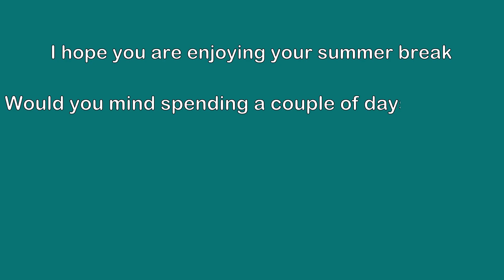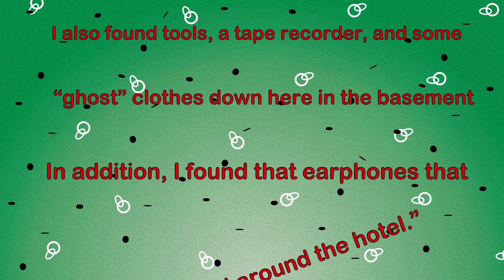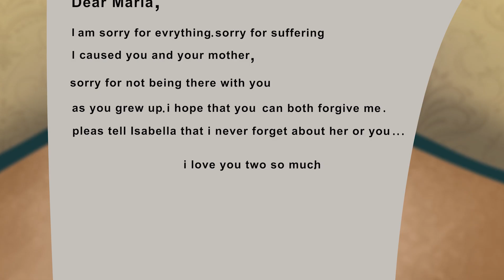My Mom Eats All the Food and Let Me Starving | And More Stories | Meet the Real Story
Step into a world of culinary surprises as I unveil the story of how my mom's voracious appetite leaves me famished and longing for a meal. This narrative delves into the challenging and often amusing situations that arise when food vanishes before I can take a bite. Join me as I recount the humorous anecdotes, the moments of hunger, and the strategies I've devised to navigate this unique predicament. Through this story, I invite you to contemplate the dynamics of sharing, the value of culinary delights, and the enduring bond between hunger and humor.